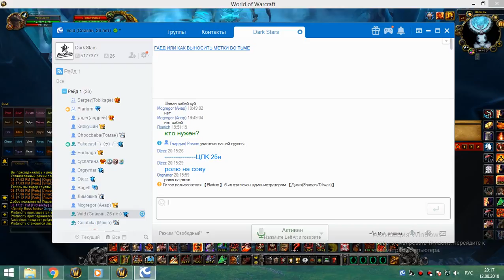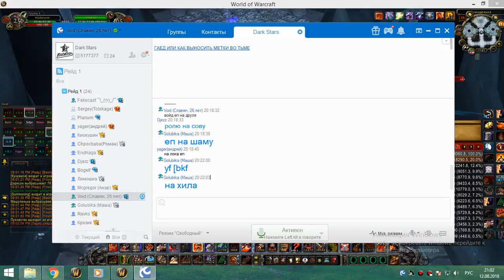2я часть обычки воскресенье 12 08 18